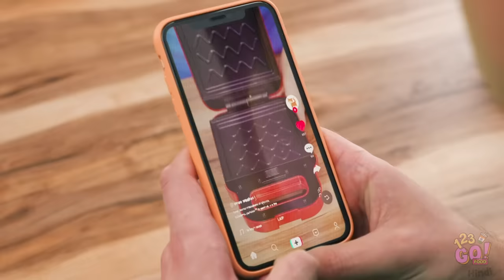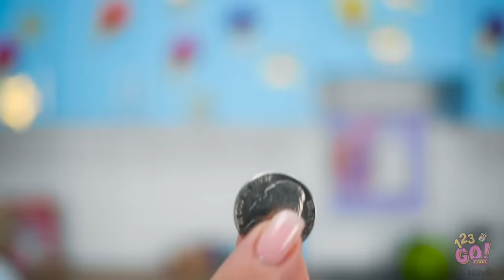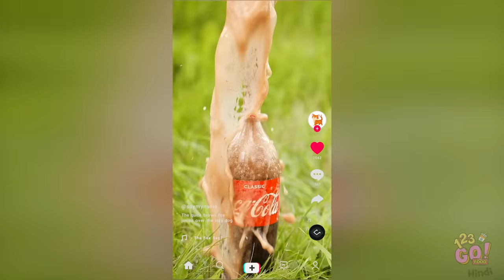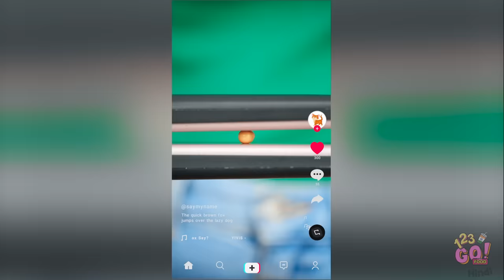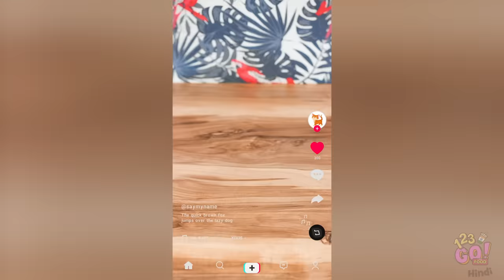हमने वायरल टिकटोक लाइफ हैक्स टेस्ट किये हैं देखने के लिए क्या ये काम करते हैं || 123 GO! FOOD पर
क्या आपको लगता है इनमें से कोई कुकिंग हैक लेजिट है? खैर, हमारा शुक्रिया, आपको आपकी रसोई में गन्द मचाने की जरूरत नहीं। आप इस वीडियो में कौन सा टिकटोक कुकिंग हैक देखना चाहते हैं? क्या आपने कोई घर मे ट्राय किया? अगर ये वीडियो आपने अभी तक नही देखी तो जरूर देखें।